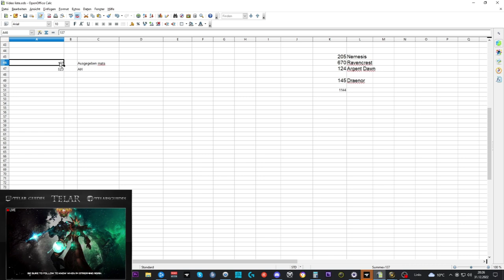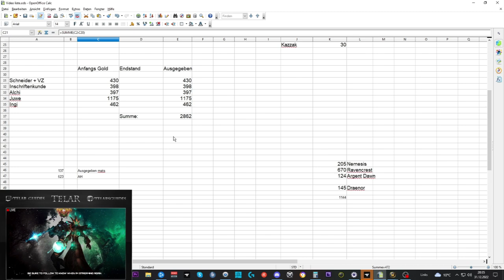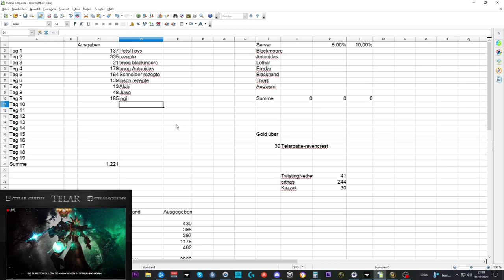Waste of Money WOW Edition #83